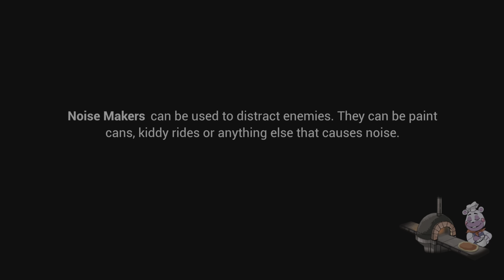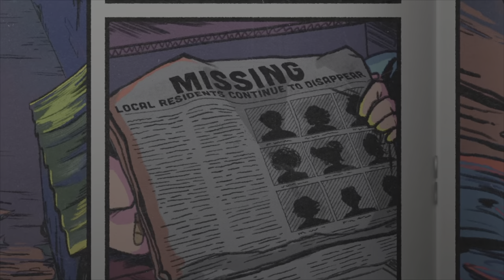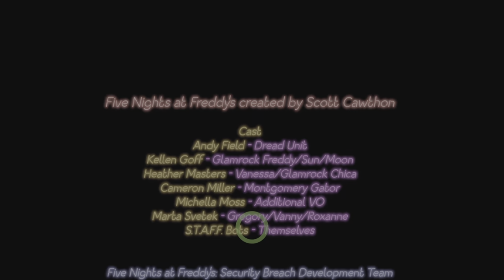Film - FNAF I did it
Go run